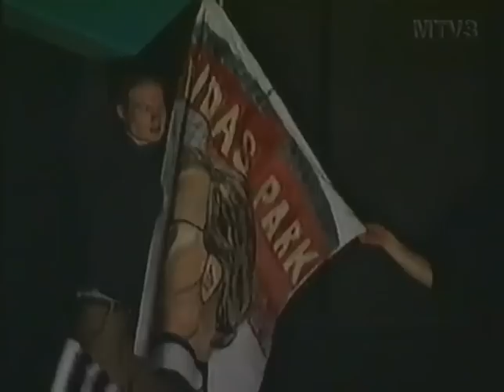SM-Liiga 1999-2000 Playoffs - 4. finaali Jokerit-TPS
Kauden 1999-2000 playoffien 4. finaaliottelun kaksi viimeistä erää, joissa vastakkain Jokerit ja TPS. Ottelu pelattiin Helsingissä 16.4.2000.

Maalit:
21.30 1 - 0 Sean Gagnon
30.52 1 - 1 Kai Nurminen
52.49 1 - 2 Michael Holmqvist